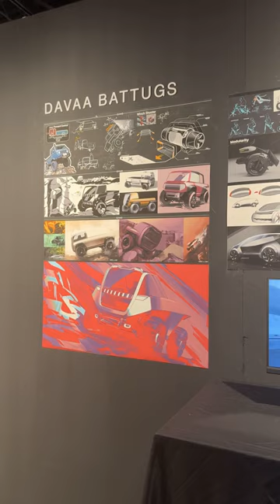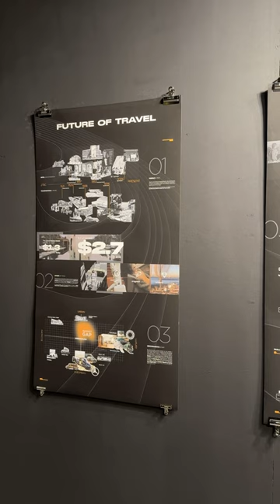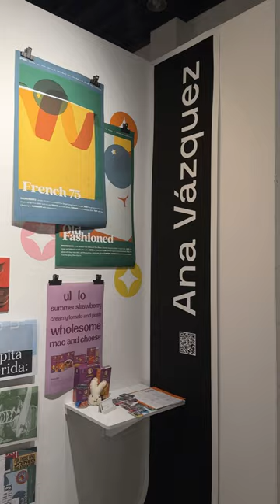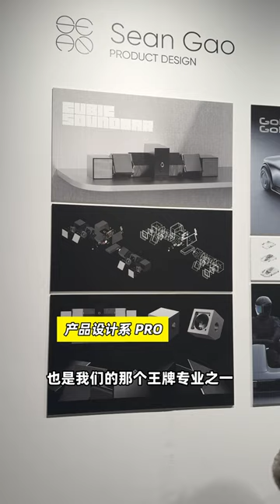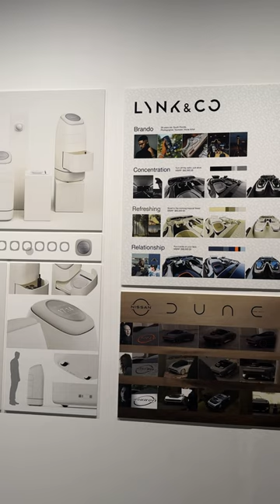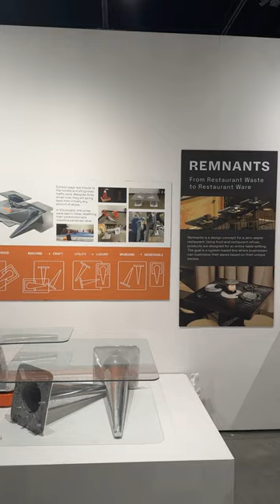2023秋ACCD毕业展！【交通系】【产品系】【平面系】一次看完！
这次毕业展其他专业的展区也有去逛逛，一起看看其他专业的水平吧~